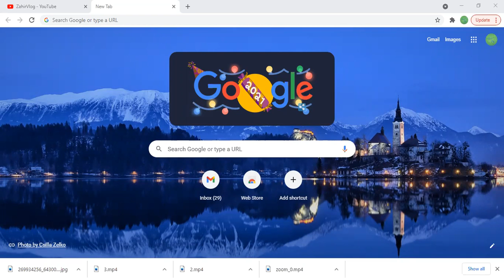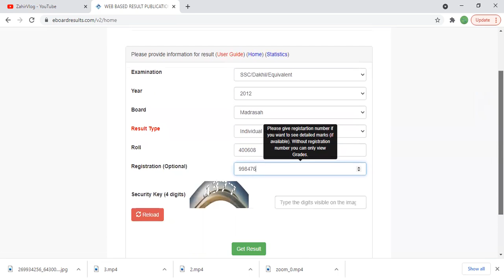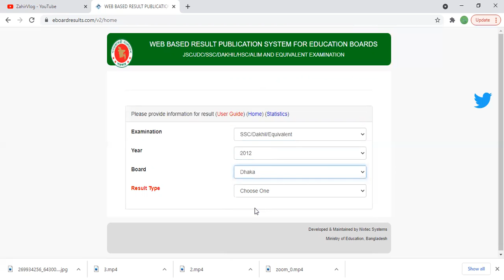খুব সহজে কিভাবে আমরা এস.এস.সি রেজাল্ট দেখব? SSC-2021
খুব সহজে কিভাবে আমরা এস.এস.সি রেজাল্ট দেখব?